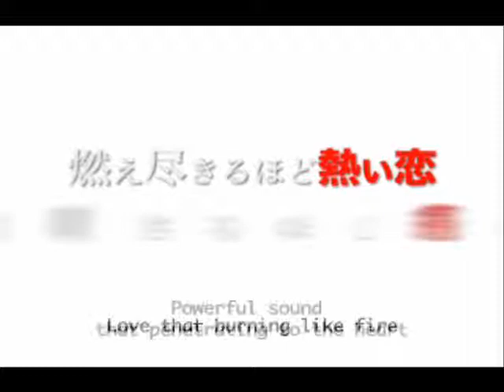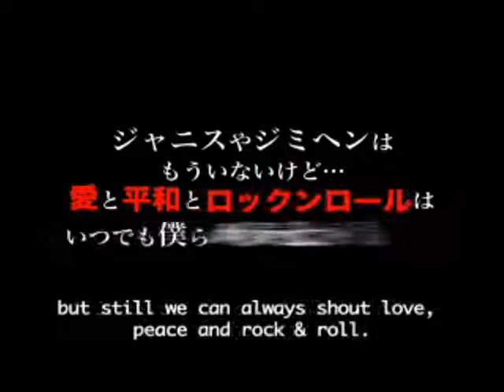Be Rockin´ Trailer (English Subs)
He was happy whenever he had a guitar. Shun was an ordinary guitarist, the type who was likely to be found anywhere. He worked for a business company when he was 27 years old, but he still couldn't give up his dream to be a musician. One day he came across a mysterious woman, Kyoko, who proposed to form a new band and get him out of his current situation. Behind her back there was an expert guitarist, Terada, whom Shun respected. He admired Shun's undeveloped and hidden talent. Shun's mind was wavering between Kyoko with the great talent which he could not resist and his girlfriend Kaori who felt uneasy. All their feelings and relationships soon got complicated and fell at the mercy of the huge vibration of rock. Is Rock Alive Or Dead?